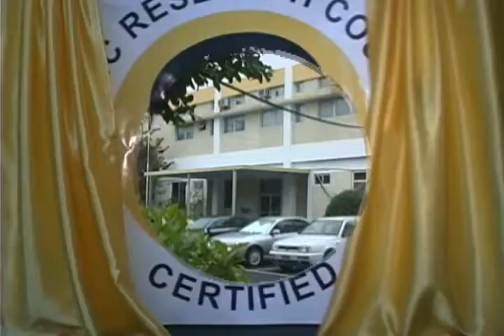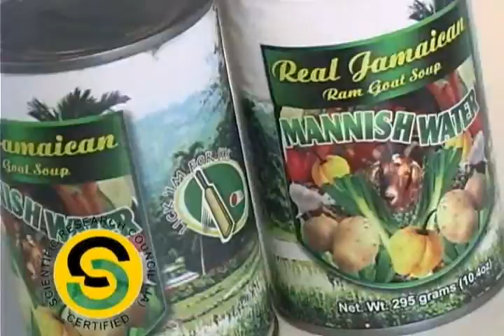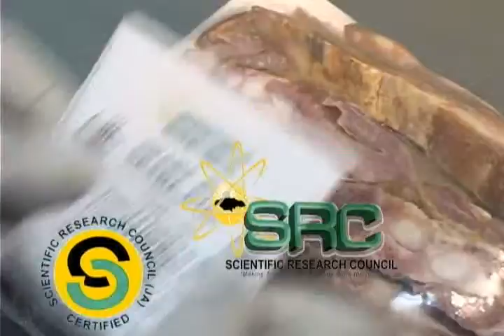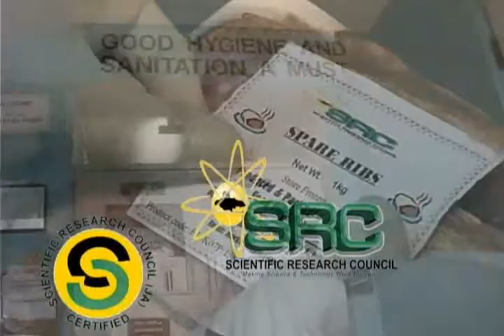SRC TV Advertisement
Video advertisement of the functions, products and services provided by the Scientific Research Council.